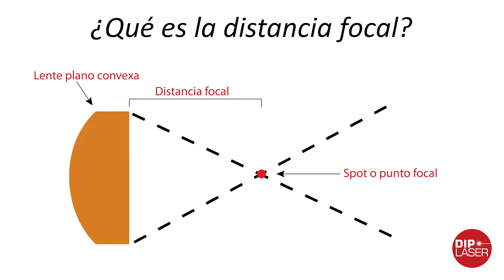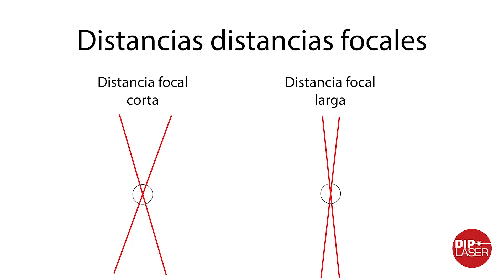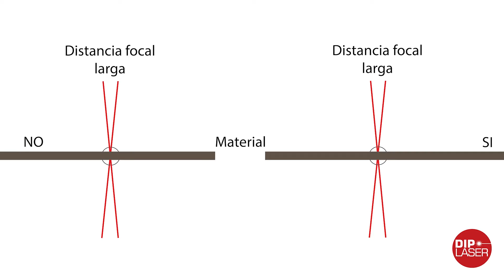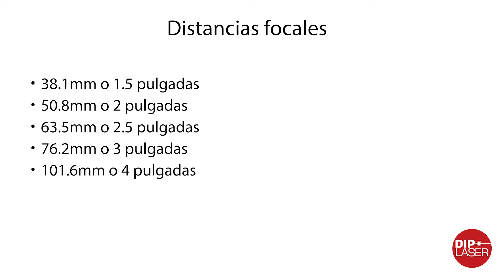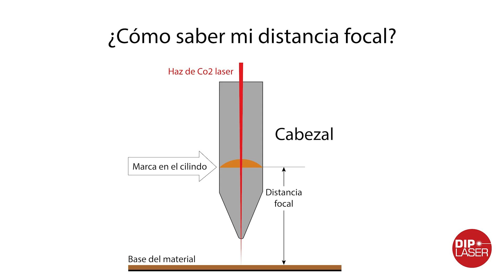Cómo saber mí distancia focal y distintos tipos de lentes en máquinas de corte láser de Co2 | 2021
Cualquier duda o consulta por favor dejar en los comentarios